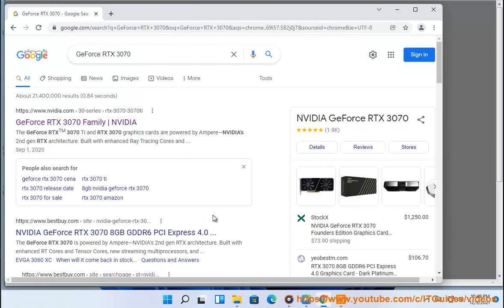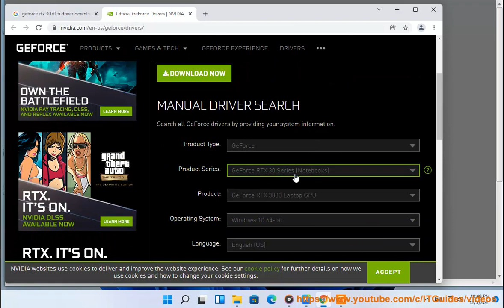Download GeForce RTX 3070 Ti graphics card driver for Windows 11/10/8 (2023 Updated)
Here's how to Download GeForce RTX 3070 Ti graphics card driver for Windows 11/10/8. Run Avast Driver Updater@ to keep all your device drivers up-to-date effectively.

i. The GeForce RTX 3070 Ti driver is a software update that includes support for the new GeForce RTX 3070 Ti graphics card. The driver also includes a number of bug fixes and performance improvements for a variety of games.

To download and install the GeForce RTX 3070 Ti driver, you can visit the NVIDIA website and download the driver for your specific model of graphics card. You can also use the NVIDIA GeForce Experience app to automatically update your drivers.

Once you have installed the GeForce RTX 3070 Ti driver, you should be able to use your graphics card to play games at higher settings and resolutions. You should also see an improvement in performance in a variety of games.

Here are some of the benefits of installing the GeForce RTX 3070 Ti driver:

* Support for the new GeForce RTX 3070 Ti graphics card.
* Bug fixes and performance improvements for a variety of games.
* Increased performance in a variety of games.
* Improved image quality in a variety of games.
* Increased stability and reliability.

If you are experiencing problems with your GeForce RTX 3070 Ti graphics card, you can try updating your drivers. To do this, you can visit the NVIDIA website and download the driver for your specific model of graphics card. You can also use the NVIDIA GeForce Experience app to automatically update your drivers.

ii. Here are some of the pros and cons of the GeForce RTX 3070 Ti driver:

**Pros:**

* The GeForce RTX 3070 Ti driver is a relatively easy and quick way to update your graphics card drivers.
* The GeForce RTX 3070 Ti driver can improve the performance of your graphics card in a variety of games.
* The GeForce RTX 3070 Ti driver can fix bugs and issues that may be affecting your graphics card.
* The GeForce RTX 3070 Ti driver can provide support for new games and features.

**Cons:**

* The GeForce RTX 3070 Ti driver may not be compatible with all graphics cards.
* The GeForce RTX 3070 Ti driver may cause problems with your computer or games.
* The GeForce RTX 3070 Ti driver may require you to restart your computer.
* The GeForce RTX 3070 Ti driver may take up some space on your hard drive.

Overall, the GeForce RTX 3070 Ti driver is a good option for users who want to update their graphics card drivers. The driver is relatively easy and quick to use, and it can improve the performance of your graphics card. However, the driver may not be compatible with all graphics cards, and it may cause problems with your computer or games.

iii. Here are some of the known bugs in the GeForce RTX 3070 Ti driver:

* Toggling HDR on and off in-game causes game stability issues when non-native resolution is used.
* Monitor may briefly flicker on waking from display sleep if DSR/DLDSR is enabled.
* In-game foliage is larger than normal and displays constant flickering in Halo Wars 2.
* Watch Dogs 2 may display flickering when staring at the sky.
* Black Screen/Hang on Launch at Shader Compilation Screen using Driver 531.18 in Hogwarts Legacy.
* Applying GeForce Experience Freestyle filters cause games to crash.
* Assassin's Creed Origins stability issues using 531.18.

If you are experiencing any of these problems, you can try the following solutions:

* Update your graphics card drivers to the latest version.
* Disable HDR in-game.
* Disable DSR/DLDSR in the NVIDIA Control Panel.
* Reduce the in-game settings for foliage.
* Avoid staring at the sky in Watch Dogs 2.
* Reinstall the game.
* Contact NVIDIA support for assistance.